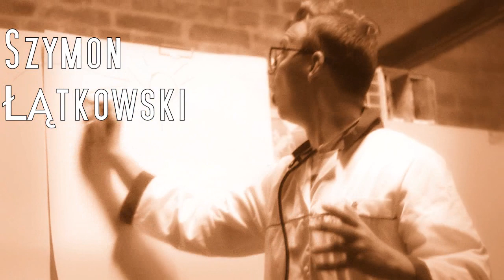RETURN OF THE KILLER PHONES first tease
THE RETURN OF THE KILLER PHONES

directed by: TOMIR DABROWSKI
produced by: TOMIR DABROWSKI, TOMASZ ADAMCZYK

actors (in the teaser, in order of appearance):
TOMIR DABROWSKI
TOMASZ ADAMCZYK
ROBERT BACHANOWICZ
JACK MICHALCZYK
ARLETA KOZIEŁŁO
DAMIAN KUBIK
SZYMON ŁĄTKOWSKI
RADOSŁAW BIELECKI
CZESŁAW MOZIL